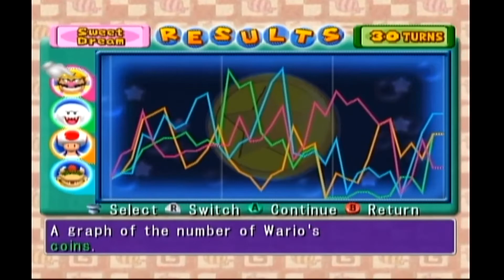Mario Party 5: Battle Royale - pt 5 - Silver Rooster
The spirit of depression takes us over as we close Mario Party 5